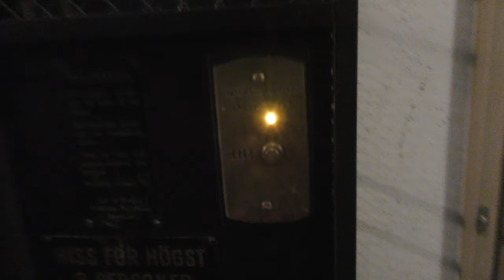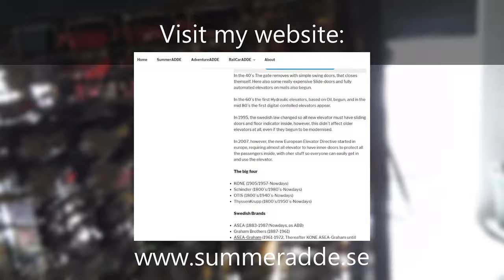3x 1930 Graham Brothers Mod. Traction Elevators @ BRF Marmorn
ELEVATOR INFORMATION!

Lundagatan 36E: 0:00
Lundagatan 38B: 2:08
Lundagatan 42B: 4:28

Location/Adress: HSB BRF Marmorn | Lundagatan 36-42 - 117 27 Stockholm (Södermalm) SWEDEN!
Date of recording/Inspelningsdatum: 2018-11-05, 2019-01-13 & 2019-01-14 with Panasonic HC-VFX990 & RØDE Stereo Videomic Pro!